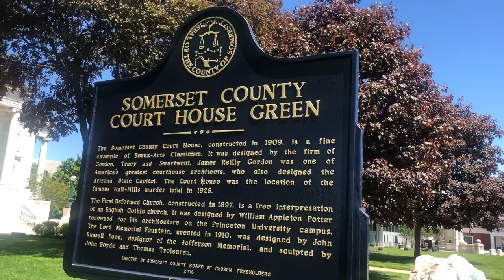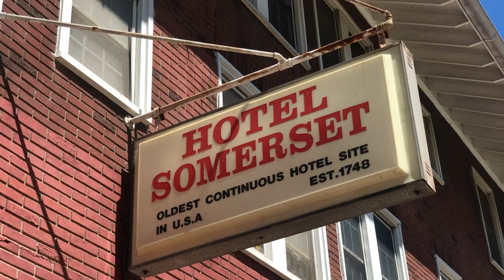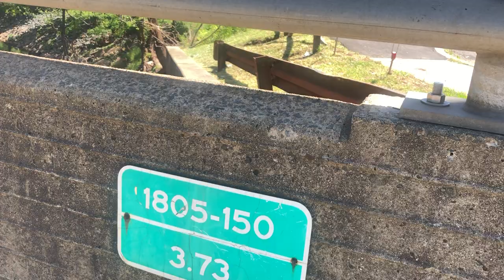Walking at Main Street Somerville